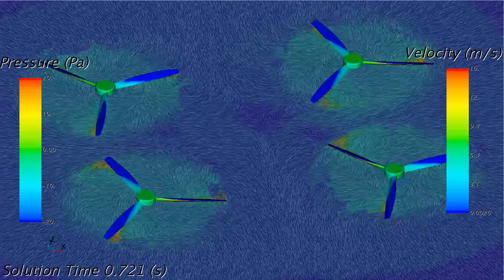CFD simulation of small Quadcopter drone-- lift prediction@2000rpm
CFD tool: CD-adapco STAR-CCM+
using overset method for the propeller rotation
Lift prediction: 114.509 g @ 5000rpm w/ 5" tri-propeller
                             18.866 g @ 2000rpm
for 5000 rpm case,
the lift for each prop are listed below:
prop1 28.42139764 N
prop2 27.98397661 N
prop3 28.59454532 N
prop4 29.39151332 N